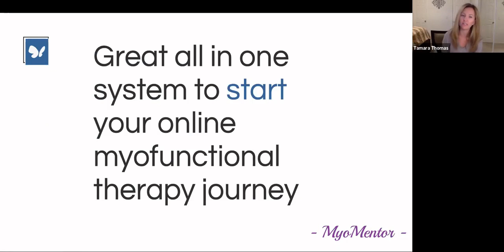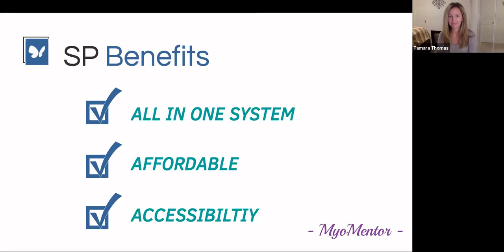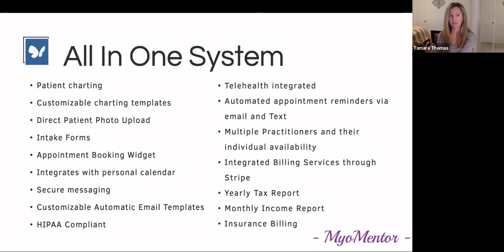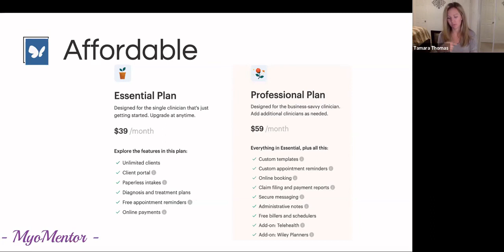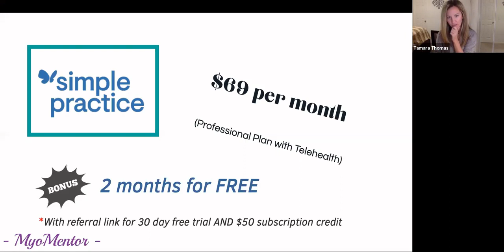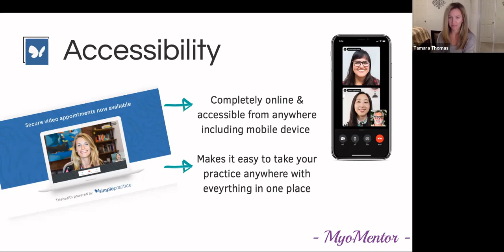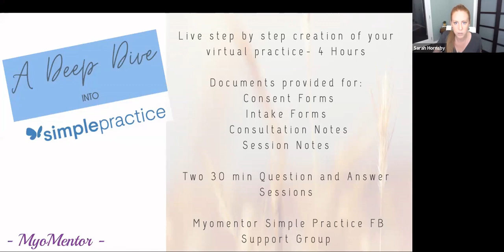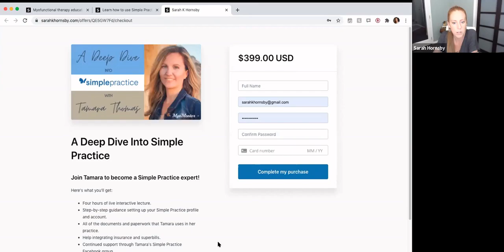Learn Simple Practice!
This video is for all of the myofunctional therapists out there!

Would you like to learn more about Simple Practice? Tamara Thomas is a MyoMentor graduate who has put together an amazing program to help new myofunctional therapists get fully up to speed and efficient with Simple Practice.

The next course starts on December 6th, 2020, but more courses will be held in the future, so please reach out for more details.